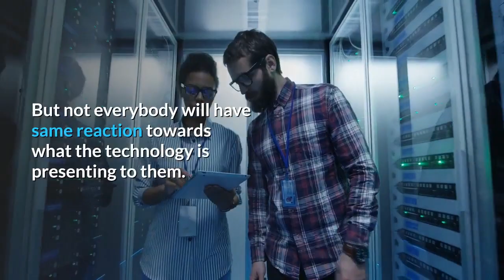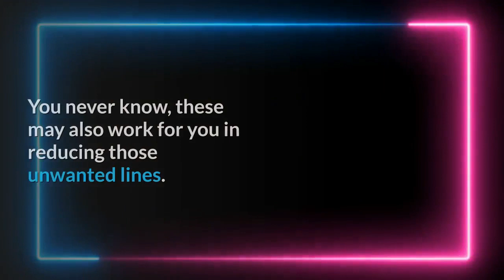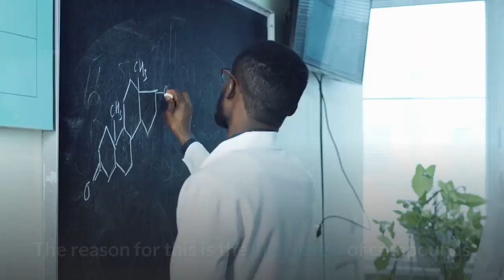Natural Ways to Go about Wrinkle Reduction and Prevention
With the development of science and medicines, there are many ways that are claiming to cause wrinkle reduction as well as its prevention. But not everybody will have same reaction towards what the technology is presenting to them. There are effective ways to counter the problem without having to spend too much.

Signs of Aging

There are many signs of aging. And everybody will go to such process because this is natural. As you grow old, you will no longer have the capacity to carry out certain tasks. If you excel in sports while you were at your prime, your skills will disintegrate as your age zooms up. This is because of the bodily changes that is happening and will be happening to all people who will experience aging.

But this is not a bad thing. If you have lived your life to its fullest, you will no longer have anything to worry about once you feel the changes. But if it's just wrinkles that you are concerned about, more than the rheumatism, body pains, arthritis and all those pains that come with age, here are some of the natural ways to slow the process.

Reducing the Lines

If you see the lines on your face getting deeper and more pronounced, the first thing you have to do is look at your lifestyle. Yes, that simple. There is no need to head on to your trusted cosmetic surgeon. But there is also nothing wrong with that as long as you consult the right professional who has all the accreditations, education and practice.

But for those of you who want to do this the natural way, here are some tricks and tips that have worked wonders for many people. You never know, these may also work for you in reducing those unwanted lines.

1. Healthy diet

Eat right and your skin will benefit in the process. Include in your diet fresh fruits, vegetables as well as whole grains. Cook your food using healthy oils like olive oil that can also be used in salads and the likes. This will protect your skin against what you call oxidative stress. Following this step will allow you to live up to your 70s with only few lines. The reason for this is the high levels of compounds that are anti oxidants which can be found on most of these foods.

2.  Exercise

This will not only make your muscles stronger, this will also help you maintain a glowing skin. Doing your daily exercises will keep your blood flowing. It will then bring oxygen to your skin.

3. Avoid the vices

Having the vices like smoking and drinking can be bad for the skin. These will increase the lines and creases on your face as you age. Add the fact that these are also not good for your health.

4. Avoid stressing yourself out

When you are young, you always want to prove your self worth. But as you age and when you've already proven what you meant, stay out of the stressful life's route. That will not only cause you hypertension but it will also cause your skin to wrinkle easily.

5. Stay happy

Happy people look younger than those who are always gloomy. They are pleasant to look at. Their skin is as vibrant as their personality. So look for ways to find your happiness and stay in that zone as long as it takes. That will surely make your goal of wrinkle reduction an achievable feat.

Hi guys, please check this out, I recommend these products and they are ABSOLUTELY EFFECTIVE!